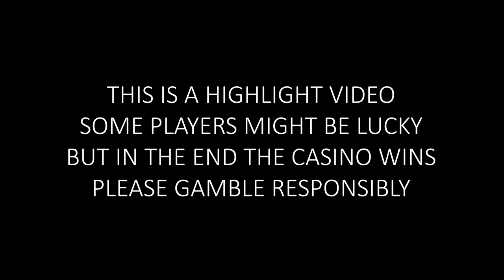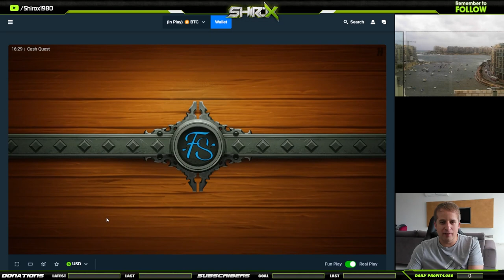🔥JUST RELEASED🔥| Cash Quest Hacksaw Gaming Casino Big Win Freespins Bonus Gambling Livestream